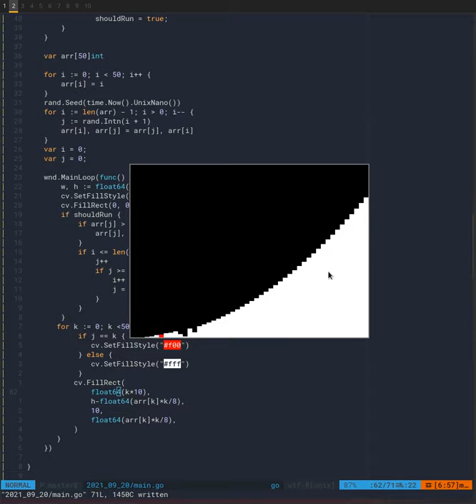Bubble sort visualization in golang